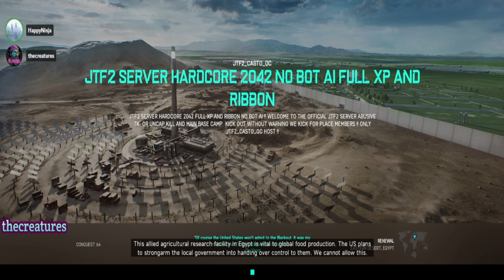battlefield2042 Hardcore Renewal Part 7